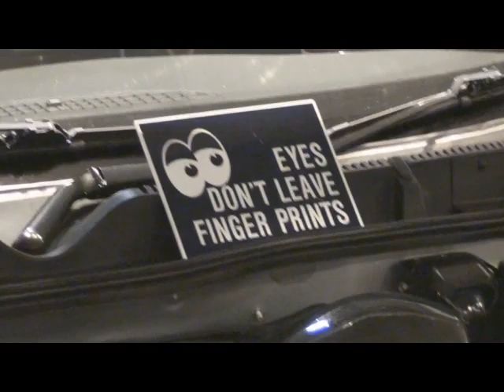Ultimate Dubs 2011 - Telford International Centre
Ultimate Dubs 13th March 2011 @ Telford International Centre in the UK. Great examples of Dub cars on show.